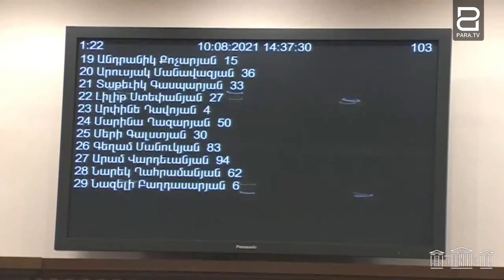Երբևէ ուղղաթիռ չեմ ունեցել. Վահե Հակոբյան